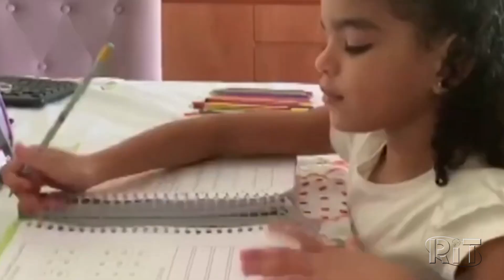Feriados em SP: escolas particulares se dividem em relação a manter ou não as aulas online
Instituições privadas estavam funcionando no modelo de aula online na fase emergencial, mas agora precisam decidir se irão parar suas atividades.